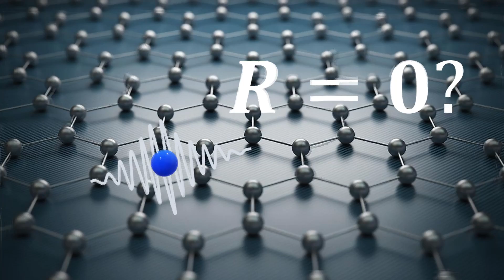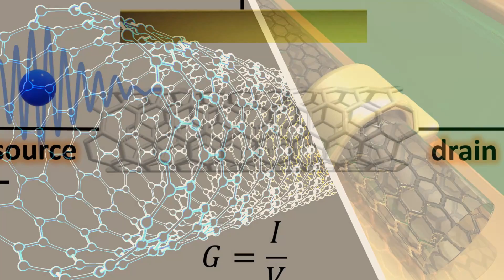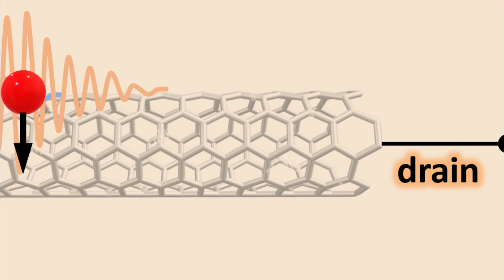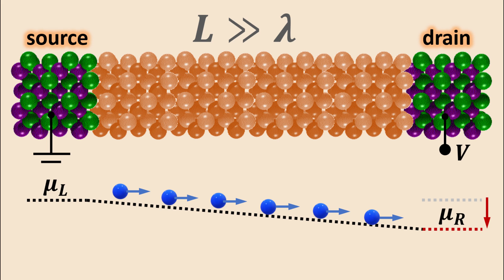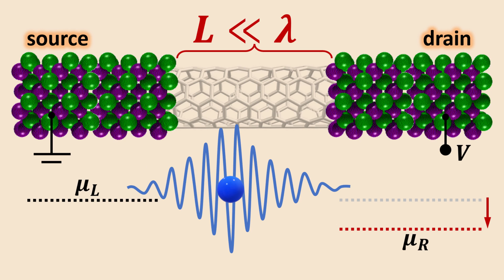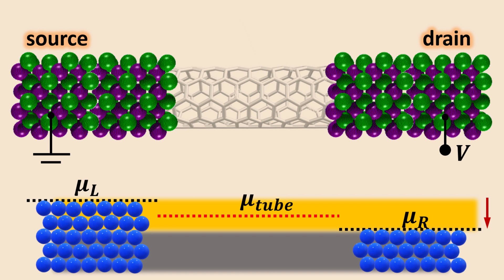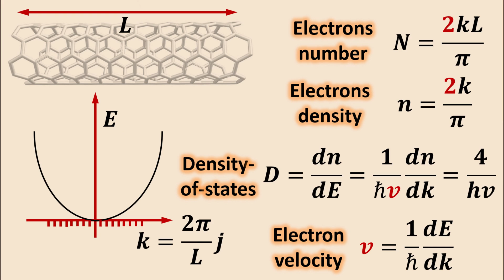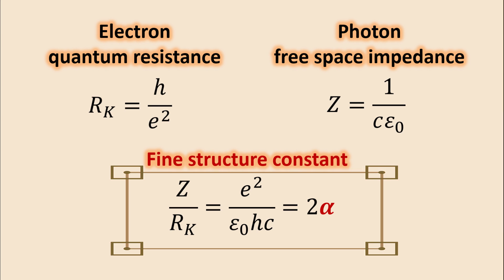How electricity actually works at the nanoscale?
Was inspired by the lively discussions about how electricity works, spurred mainly by Veritasium videos [1,2]. Here, we asked the question, how does electricity work at the nanoscale? If an electron travels across a conductor without any scattering, can it still have any resistance? Would the classical picture of electricity in terms of electron responding to a local electric field works? Experiments have shown that a perfect metal does register a finite resistance, and it is quantized. We will learn how to think about electricity at this nanoscale, how one can derive the quantized resistance, and how it all leads us back to the fine structure constant.

Technical Content: Tony Low
Video Production: Katie Low, Tony Low